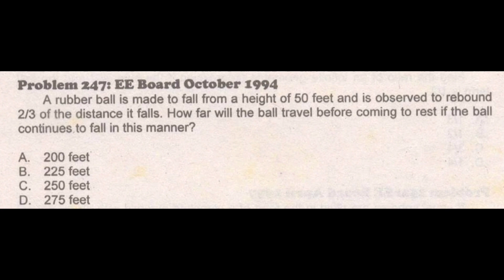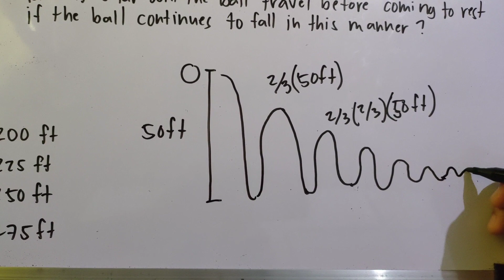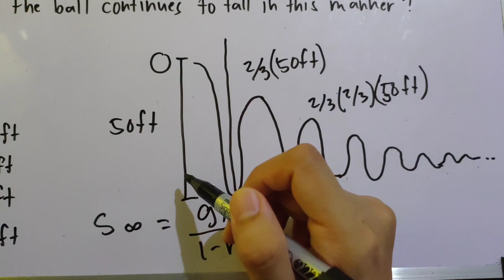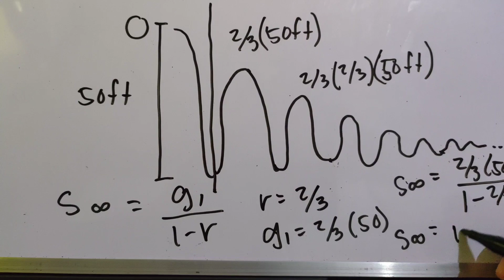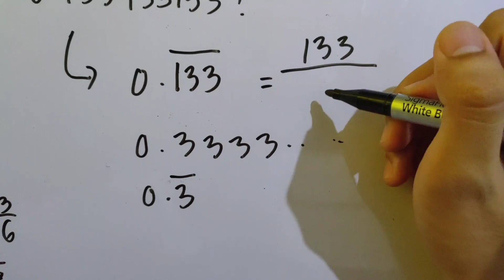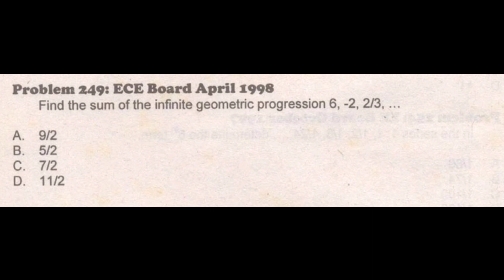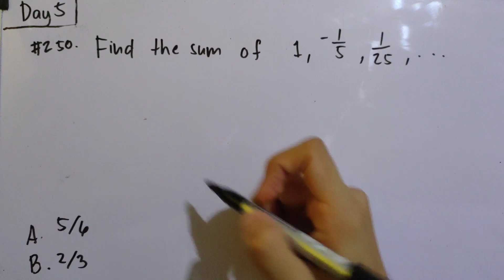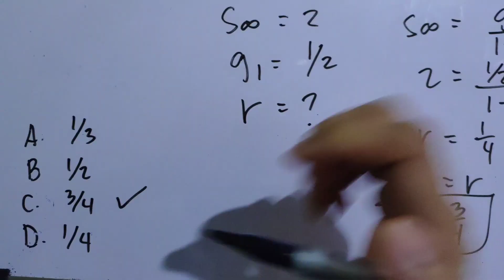GEOMETRIC PROGRESSION part 4 | 1001 Solved Problems in Engineering Mathematics (DAY 5) #247-#251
GEOMETRIC PROGRESSION part 4

35th Video Tutorial